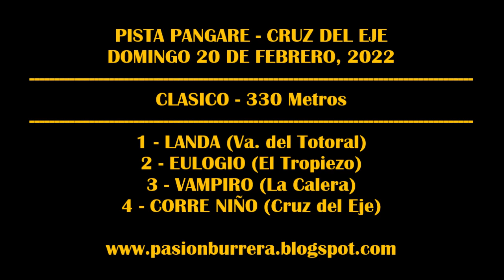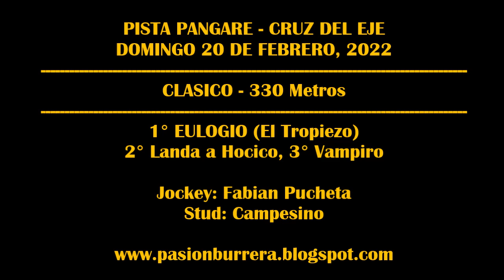EULOGIO: PISTA PANGARE - CRUZ DEL EJE (20-02-2022)